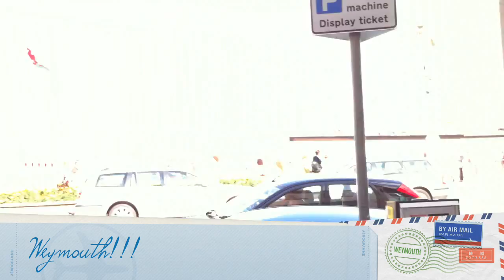Our holiday in Beer!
Here's a montage of our holiday in Beer, Devon. Made solely on an iPhone 4 using iMovie and featuring music by Sufjan Stevens (Chicago). Enjoy!